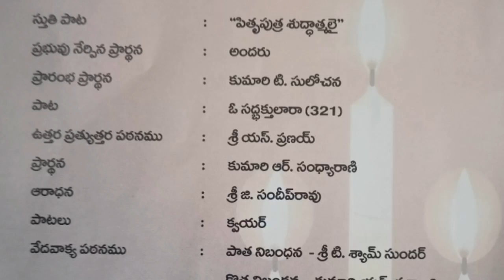Christmas candle lighting worship